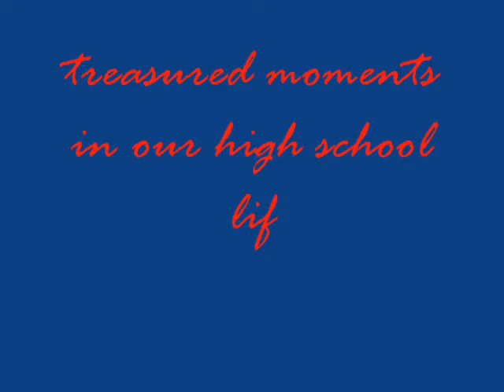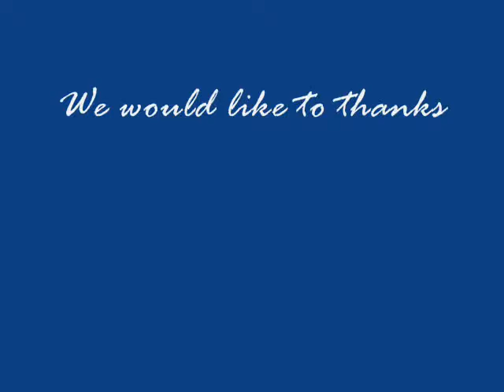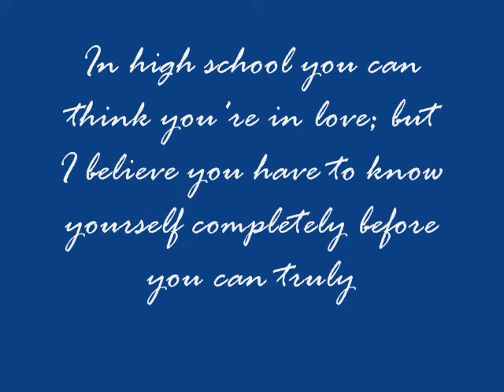high school life (Sapphirians batch 2011)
Computer Project of Robert Geonson II and Ledy Lee Libatan (Sapphirians students of batch 2011 in LLTVS)